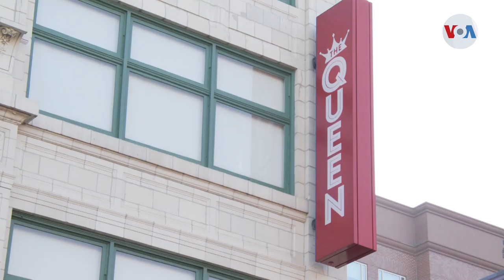Biden defiende “Obamacare”; no iniciará acción legal frente demandas republicanas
El proyectado presidente electo de EE.UU. habló este martes desde Wilmington, Delaware, afirmando su confianza en que su victoria será ratificada por el colegio electoral, mientras, una vez más, defendió  la ley de salud aprobada bajo la administración Obama.  Celia Mendoza tiene los detalles.

¡Visítenos!